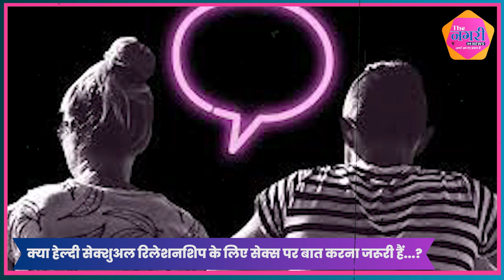दादी ने बताया कैसे करें सेक्स पर खुल कर बात... || Lust Stories 2 || Physical Relation || Sex Talks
सेक्स करना प्राइवेट हैं लेकिन सेक्स की बात करना नहीं, क्यों हमारे समाज में अधिकतर इस पर बात करने से कतराते हैं, अगर सेक्स करना गलत नहीं हैं तोह इस पर बात करना कैसे गलत मन जा सकता हैं, हेल्दी सेक्शुअल रिलेशनशिप के लिए इस पर बात करना बहुत जरूरी है, अगर हम बात करे ‘लस्ट स्टोरी-2’ webseries की जो खूब चर्चा में है, कुछ हफ्तों पहले ही ओटीटी पर रिलीज हुई इस फिल्म में दादी का क़िरदार निभा रही नीना गुप्ता के रोल को युथ ने बहुत पसंद किया हैं, एक सीन में वह अपनी पोती और उसके होने वाले हस्बैंड को समझती हैं कि ‘बहुत-सी चीजें तुम्हें दूर खीचेंगी पर अगर सेक्स बेस्ट होगा तो तुम दोनों कभी अलग नहीं होगे, सेक्स इज इम्पॉर्टेंट फॉर लव', नीना गुप्ता ने जो दादी का क़िरदार निभाया हैं |